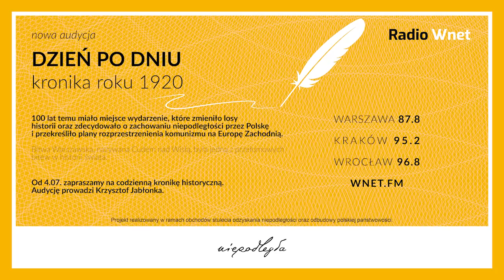Czy KE stanie się europejskim rządem? Dr Kuźmiuk: KE po raz pierwszy się zadłuży. To jednorazowe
Dr Zbigniew Kuźmiuk – poseł do PE

Dr Zbigniew Kuźmiuk komentuje uchwalenie budżetu Unii Europejskiej na kolejne siedem lat. Zauważa, że w wielu krajach, zwłaszcza na Południu, PKB spadnie o ponad 20% w II kwartale. „To jest pożyczanie jednorazowe określonej kwoty”- wyjaśnia mówiąc o tym, czy możliwość emitowania papierów dłużnych przez Komisję Europejską nie stanowi zagrożenia. Europoseł opowiada o ustanowieniu opłat na towary sprowadzane spoza Unii Europejskiej. Musi być ona jeszcze uzgodniona ze Światową Organizacją Handlu.

Dane do przelewu:

00-108 Warszawa